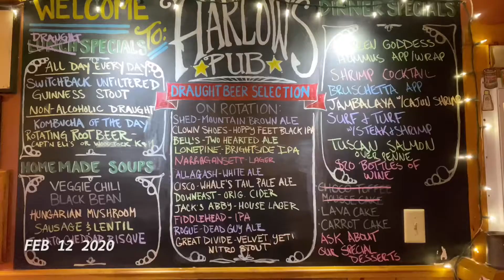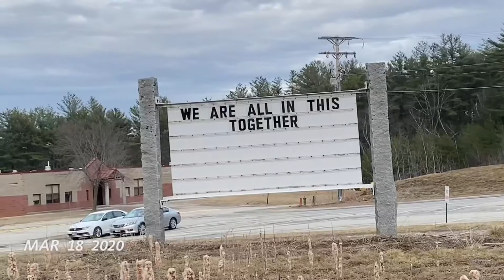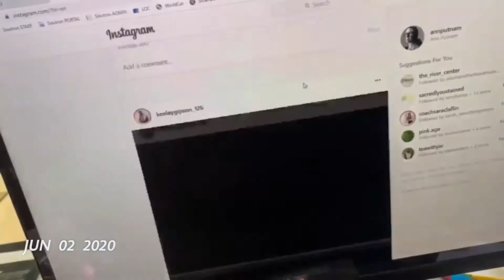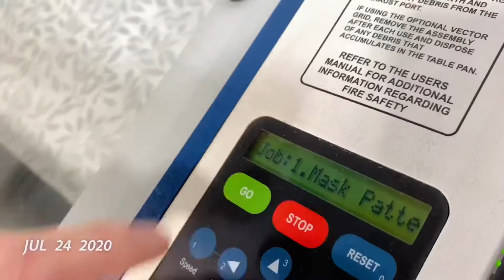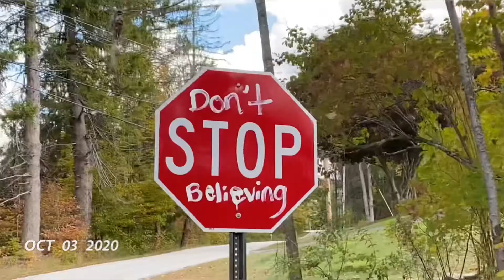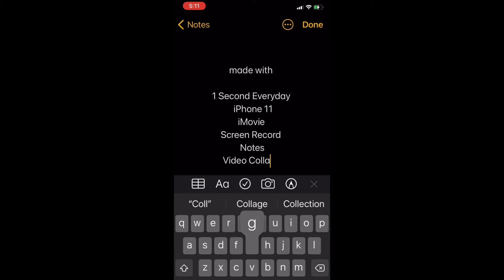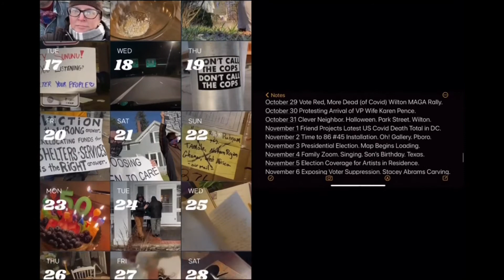One Second Every Day 2020 Ann Putnam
One Second Every Day
Film by Ann Putnam.
Audio by Grandbrothers.

A year in my life.
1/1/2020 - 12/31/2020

Filmed and edited with an iPhone 11, using iMovie, Screen Recording, Notes, Video Collage, and 1SE - 1 Second Everyday App.

Please adjust your settings to watch in 1080p HD or highest quality possible.

Some clips provided by family and friends.

Kobe / George Floyd Crankie being created during this film can be found

*All locations New Hampshire, USA unless otherwise noted.
See end of film for complete list.

January 1 Husband. Son Dog Sitting Mia. The Flat. Wilton.
January 2 Daughter. Friends. Taco / Burrito Night. Home.
January 3 Friends. Annual Ugly Art Swap. New Boston.
January 4 Son. Demolition of Last Year’s Ugly Art. Home.
January 5 Family. Frog Pond. Boston.
January 6 Son. Christmas Tree. Home.
January 7 Dog. Toy. Home.
January 8 Lilac Garden. MacDowell. Peterborough.
January 9 Daughter. Niece. A Lesson. Home.
January 10 Family Hug. Bon Voyage Gathering for Daughter.
January 11 Daughter. Isaac. Dog. Maple Street. Wilton.
January 12 Daughter. Departure to Ghana. Manchester Airport.
January 13 Reshelving. Baldwin Library. MacDowell. Pboro.
January 14 Tracking Daughter’s Flight. Peace Corps. Africa.
January 15 Son. Dog. Home.
January 16 Smoky Whiskey Drink. Bar One. Milford.
January 17 Ellis Paul Concert. Bob. Sarah. Bull Run. Shirley, MA.
January 18 Josh Dannin. Printmaking Demo. Dublin Library.
January 19 Husband. Shoveling out the Hole. Home.
January 20 Husband. Cauleen Smith Exhibition. Mass MoCA.
January 21 Praying Mantis. Ledelle Moe Exhibition. Mass MoCA.
January 22 Party of the Sun. House Concert. Nelson.
January 23 Melanie Alanna Glenn. House Concert. Nelson.
January 24 Heading to Baldwin. MacDowell. Peterborough.
January 25 Family. Stoneface Brewery. Newington.
January 26 DJ Grace. WMXM Request Hour. Lake Forest. IL.
January 27 Finding the Notes. Joep Beving’s Sleeping Lotus.
January 28 Music Box Hole Punch Test for Crankie Project.
January 29 Transcribing Sleeping Lotus Test. Home.
January 30 Thorne-Sagendorph Art Gallery. Keene.
January 31 Husband. Harlow’s Pub. Peterborough.

February 1 Vermont Crankie Festival. Brattleboro, Vermont.
February 2 Festival Day 2. Brendan Taaffe’s house. Vermont.
February 3 Home.
February 4 Bernie Rally. Hampshire Hills. Milford.
February 5 Dog. Wilton.
February 6 Baldwin Library. MacDowell. Peterborough.
February 7 Stone Garden. MacDowell. Peterborough.
February 8 Westbound Commute to Work. 101.
February 9 Husband. Dog. FRES. Wilton.
February 10 Dinner. Home.
February 11 Presidential Primary Election. Town Office. Wilton.
February 12 Downstairs. Harlow’s Pub. Peterborough.
February 13 Temple Wilton Community Farm. Hilltop Café.
February 14 Hand-Painted Cookies from Vicki. Home.
February 15 Flight. Candia Road Brewing. Manchester.
February 16 Daughter. Peace Corps Training. Ghana.
February 17 Jim. Pam. Michael. Netflix. Home.
February 18 Snow Snakes. Westbound Commute to Work. 101.
February 19 Outside Baldwin Library. MacDowell. Peterborough.
February 20 Cat. Dog. Home.
February 21 Westbound Commute to Work. 101.
February 22 Daughter’s Street Video from Accra. Ghana.
February 23 Family. Austin Street Brewery. Portland. Maine.
February 24 Baldwin Library. MacDowell. Peterborough.
February 25 Dog. Husband. Cat. Home.
February 26 Fettuccine Alfredo. North End. Boston.
February 27 Blick. Art Supplies for Crankie. Fenway. Boston.
February 28 Dog. Bridge near Frog Pond. Wilton.
February 29 X (forgot to upload)